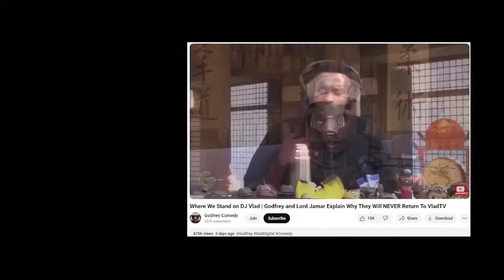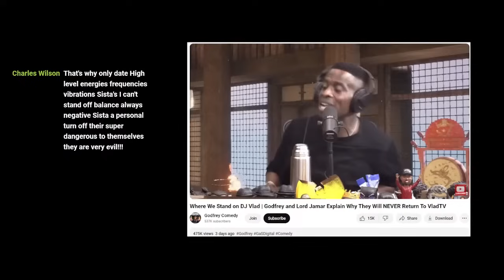COMEDIAN GODFREY AND LORD JAMAR AIR OUT VLAD !!!